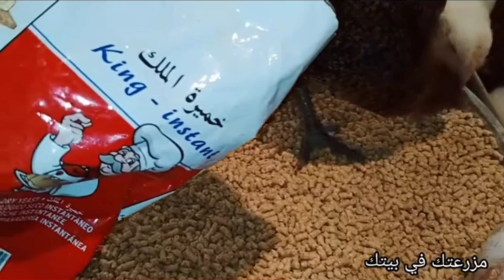قنبلة الأوزان!الوزن كيلو 900عمر 25يوم 🙅سيبك من غلا العلف وحط🏃معلقه واحده هتخلي الفراخ 4كيلو في شهر👌